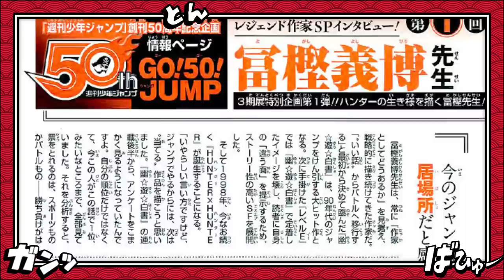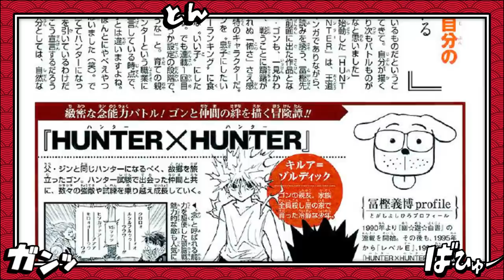O FIM DE GON FREECS? O QUE ACONTECEU COM ELE E OS DETALHES DE SUA ORIGEM - HUNTER X HUNTER